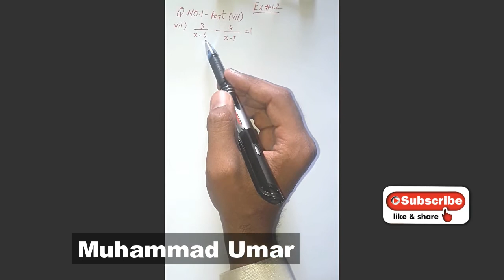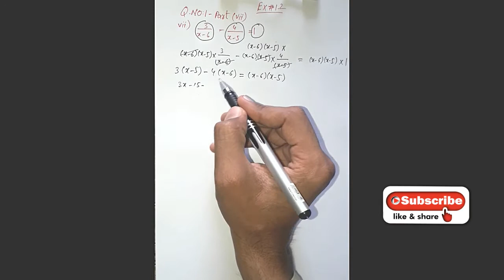lecture#29 Ex 1.2 Question No.1 Part vii Class 10 by Muhammad Umar | Solution of Mathematics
A.oa i m muhammad umar or ap dakh rahy hain channel solution of mathematics aj k tutorial main hum class 10 ka chapter 1 exercise 1.2 ka question no.1 part vii solve karin gy.
is question main hum quadratic formula ko use krna sekhian gy.